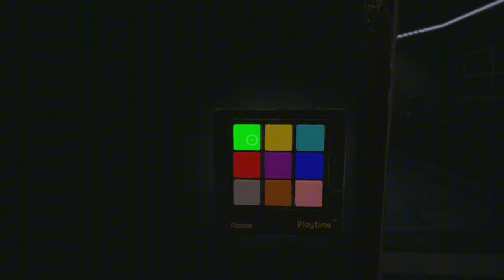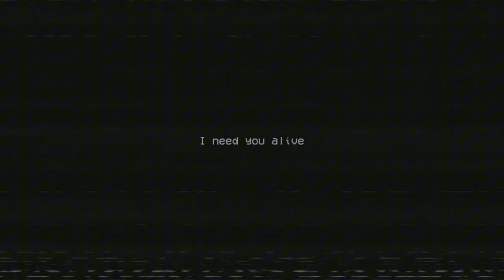Poppy's Playtime Chapter 1 With My Girlfriend | Funny Moments